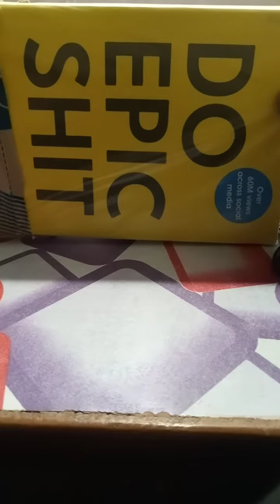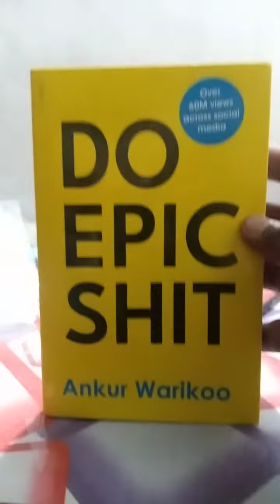DO EPIC SHIT Unboxing